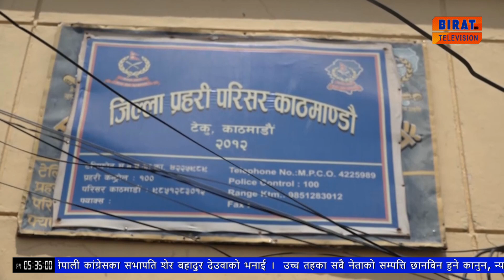गत साउनको तुलनामा यस बर्षको साउनमा अपराधका घटना बढ्यो : काठमाडौं प्रहरी ।